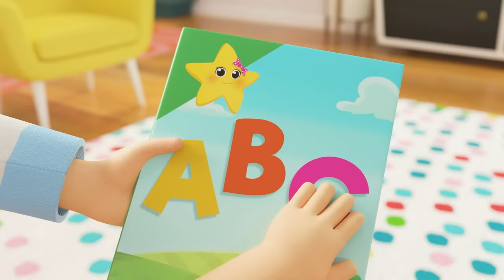Let's Make Smoothies Song | Baby Nursery Rhyme Mix - Preschool Playhouse Kids Songs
This Is The Way - Healthy Fruit & Vegetable Smoothies 0:00
Accidents Happen - Don't Worry You'll be Fine 2:03
Have You Ever Seen My Nose? - Mia and the Farm Animals 4:02
Favourite Festive Time of Year - Christmas Time is Here 6:00
Johny Johny Yes Papas  8:08
5 Little Ducks 10:13
Old MacDonald 12:05
Wobbly Tooth Song - Going to the Dentist 14:01
Apples and Bananas - Learn Vowels - ABCs and 123s 16:02
Festive Family Fun - Christmas Cooking Song 18:05
Yes Yes Vegetables 20:05
Learning To Swim 21:58
Ice Cream Song 23:55
Animals Train Song 25:53
Going On An Egg Hunt 27:51
ABC Phonics 29:43
Vehicle Sounds - Bus, Car & Truck 32:00
Rain Rain Go Away - Playing in Puddles with Friends 34:01
Learn Shapes Colors and Numbers - Finger Family Muddy Puddles 35:58
Ocean Lullaby 37:58
Learn Rainbow Colors 39:56
Baa Baa Black Sheep 41:50
Splish and Splash - Baby Bath Song 43:42
Head, Shoulders, Knees and Toes 45:43
Bus, Cars and Trucks - Vehicle Counting Color Song 47:42
Bingo Song - ABCs and 123s 49:35
Wheels on the Bus - Animal Sounds at the Farm 51:38
10 Little Speckled Eggs - Learn Numbers with Chicks and Bunnies 53:36
Yes Yes the Playground is Fun Song - Try It Out 55:34
Having Fun On Holiday 57:35
The Panda Bear Went Over the Mountain 59:49
Wash Your Hands 1:01:46

Lyrics
This is the way we mix it up!
Hey look! An orange smoothie!

We love a green smoothie!

Mmm yummy!

Oh wow! A purple smoothie!

And now? It’s a red smoothie!

One more! A yellow smoothie!